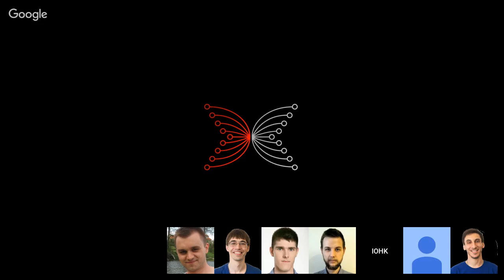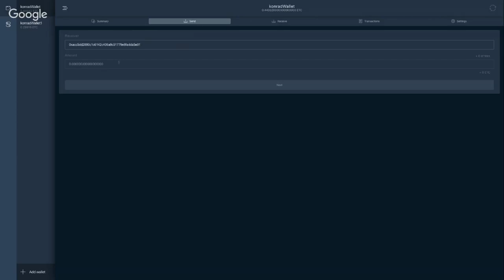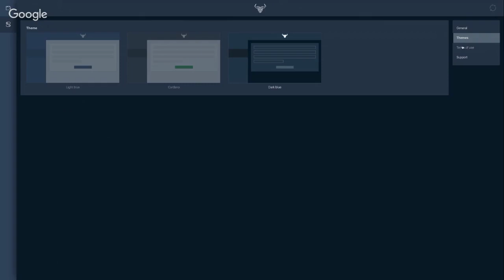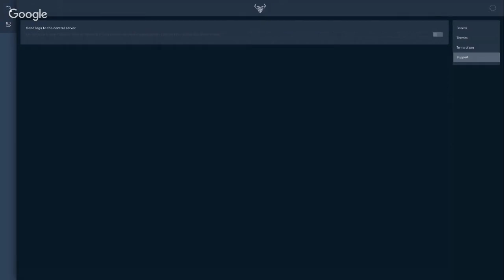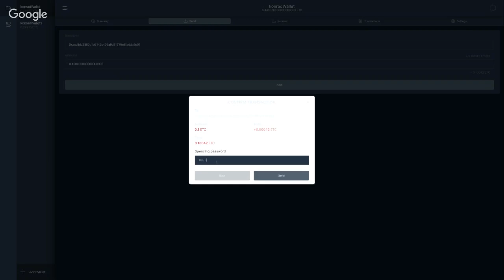IOHK Team Grothendieck-Ethereum Classic Scala Client Meeting, December 12, 2017